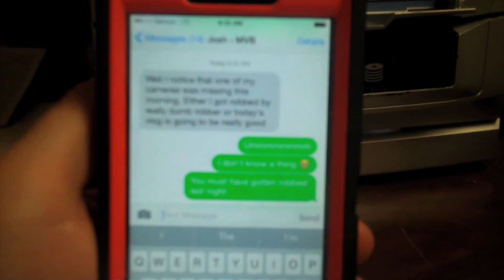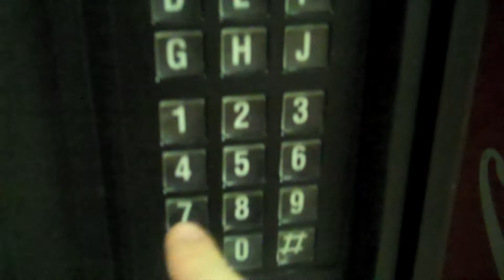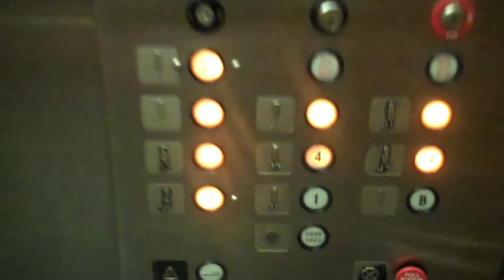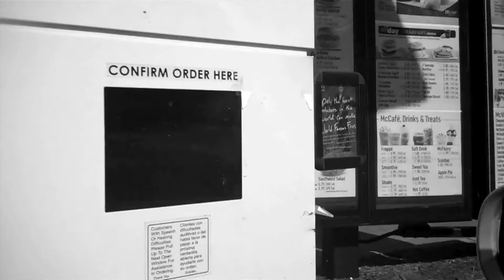Vlog 040 - The Buffalo Dan Take Over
Yesterday Leah took over. Today Buffalo Dan has stolen a camera and has taken over the vlog.

My Gear:
                Cameras: Sony Bloggie Touch
                                  Vivatar Action Cam